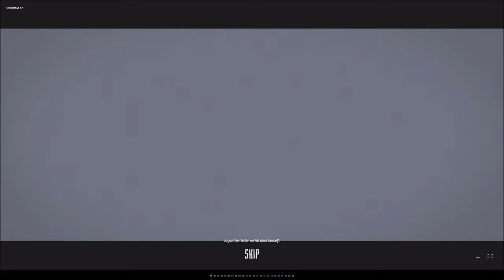少女が鍵を求めて3つの部屋に潜入するが、そこで見たものとは... 【Plume and the Forgotten Letter】 GamePlay 🎮📱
子供になって、サンタクロースに手書きの手紙を届ける冒険をしよう。
サンタの仕事をすべてこっそり通過して、発見されずにサンタの机までたどり着こう。

気に入って頂けましたら、是非ともチャンネルの登録を宜しくお願い致します。

Chapter
00:00  Opening
01:19  The Engine Room
02:33  Candy Shop
05:19  Laser Game
06:45  Santa's Desk

プルームと忘れられた手紙は、あなたがプレイすることができる楽しいオンラインホリデーゲームです。このゲームを楽しんで、同じような楽しいゲームをプレイしたい場合は、プルーム、森の中の小さな小屋を再生することを確認します。A Forgotten Hill Tale や Forgotten Hill: 秋、またはちょうど休日のゲームのページに移動します。プルームと忘れられた手紙は複数回再生されているし、別の 1 つは、多くの休日のゲームの私たちを提供し、我々 は挑戦的なゲームのページを参照してくださいより多くのゲームをプレイする場合です。

プルームは、サイモンと呼ばれる恐竜のぬいぐるみを持っている 7 歳の子供です。彼女はクリスマスとプレゼントをもらうことが大好きですが、今年のクリスマスはサンタさんに手紙を送るのを忘れてしまいました。今、彼女はサンタの場所に行き、自分で彼女の手紙を与えたいと思った。このアドベンチャーゲーム「プルームと忘れられた手紙」をプレイしてください。サンタさんのところに気づかれないように、できるだけ忍び足で行きましょう。サンタの部屋のロックを解除できるように、すべてのキーを収集します。

サンタの部屋の鍵を開けるために、すべての鍵を集めよう！豪華なプレゼントでクリスマスのショッピング気分を味わおう。
クリスマスのショッピングの計画を立てている最中なら、うってつけの場所です。オンライン注文のおかげで、ホリデーシーズンのクリスマス・ギフトはこれまで以上に簡単に手に入ります。お母さんやお父さん、親友、上司、恋人など、どのような人に贈るにしても、これらのクリスマス・ギフトのアイデアを使えば、特別なクリスマスになること請け合いです。最新のハイテク機器から話題のおもちゃまで、ツリーの下に置いておくとワクワクするようなトップギフトを70以上ご紹介します。

そして何より、大金をかけなくても究極のプレゼントを手に入れることができるのです。これらの素晴らしいプレゼントのほとんどは、50ドル以下のお手頃価格なので、予算を気にせず贈ることができます。節約したお金は、何か特別なもので自分を甘やかすために使ったり、崇高な原因に寄付することを選択します。今は、贈り物の季節なのです。

2日以内に発送してくれるのはありがたいですが（Amazonプライムはまさにクリスマスの奇跡）、パンデミックによる配送の遅れはまだよくあることなので、今すぐギフトの買い物を始めることをおすすめします。クリスマスにプレゼントを贈るなら、2日以内に発送するのが一番。

そこで、私たちが2021年のクリスマス・ギフトのベストセレクションをご紹介します。リラックスして、大好きなクリスマス映画を見まくり、クリスマス・シーズンを楽しんでください。

エラゴ 3イン1チャージングハブ
Appleユーザーへのクリスマスプレゼントをお探しなら、この商品がおすすめです。iPhone、Apple Watch、AirPodsを収納するのに十分なスペースがあり、別売りの充電器も背面から差し込めるので、すっきりとしたディスプレイが楽しめます。

HP Sprocket ポータブルフォトプリンターバンドル
デジタルな思い出を、ボタンをクリックするだけで物理的な記念品に変えることができるのです。HP Sprocket Selectコンパクトフォトプリンタは、ゼロインク用紙に2.3x3.4インチの写真を印刷することができる楽しいクリスマスプレゼントです。Sprocketのモバイルアプリで、印刷前に写真を編集することもできますよ。

インテリックスウォーキーズスリッパ
この天才的な睡眠補助装置は、贈る相手の悩める夜を永遠に眠らせてくれるでしょう。

ライトアップされたメトロノームが、息を吸って、吐くときに光を放つことで、自然に居眠りする方法を教えてくれます。